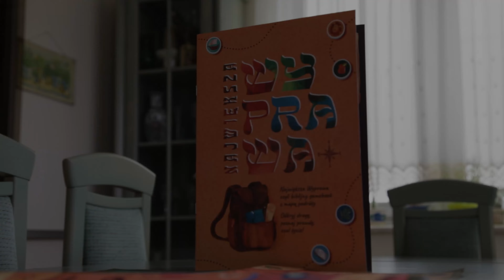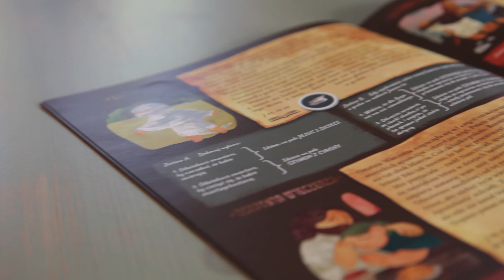Jak zagrać w Największą Wyprawę